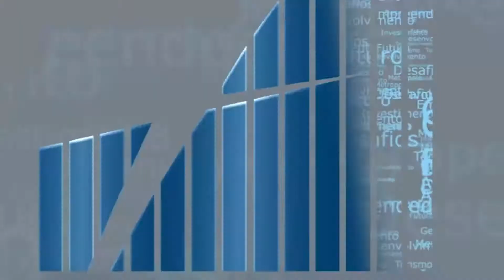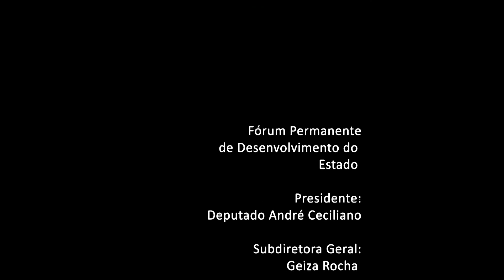Rio em Foco: “Há um movimento da Economia contrário à globalização”, afirma professor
Identificar as potencialidades de cada município e trabalhar suas vocações são o caminho para a retomada do crescimento econômico. A receita é prescrita pelo convidado do Rio em Foco que foi ao ar nesta segunda-feira (25/05), o professor e consultor Alexandre Gurgel, que aponta a reconfiguração da relação com o mercado global e a valorização da produção local como uma tendência do cenário econômico após a crise causada pela pandemia do novo coronavírus.